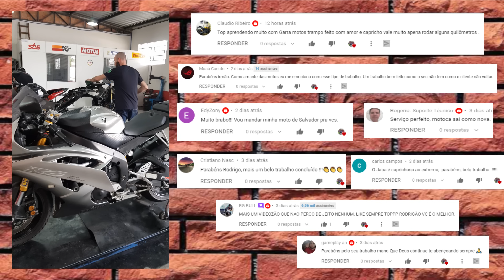REVISÃO YAMAHA R6 | VERSYS 650 | CB 1000R | HORNET 600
Fala galera, blza? No vídeo de hoje, vamos ter um pouco da revisão da Versys 650, e algumas particularidades que é bom ficar de olho, com esta moto. Também vou mostrar pra vocês, como funciona o Gira Roda, e minha opinião sobre.
Também vamos ter Hornet e CB 1000R. Além da revisão completona da Yamaha R6.

Convite 😃👇

Use meu Código para ganhar R$ 10,00 na sua primeira compra com o RecargaPay. É só usar o código rodfuj892 ou o

Também tenho Código para você ganhar R$ 10,00 na sua primeira compra com o PicPay.
Ao criar sua conta, insira o meu código, 922GPL, e ganhe de volta os primeiros R$10 que você gastar usando seu cartão de crédito.

Ainda não conhece esses aplicativos? Cara, eles são muito úteis, dá pra pagar boleto com o cartão de crédito, fazer recarga de celular, transferir dinheiro para amigos, e muito mais.
Veja o vídeo que a Dani fez, e conheça as benefícios de usar estes aplicativos ( IMPORTANTE: Alguns limites de transações mensais, sofreram alteração, desde o dia da gravação do vídeo).

Edição Danielle Fujihara